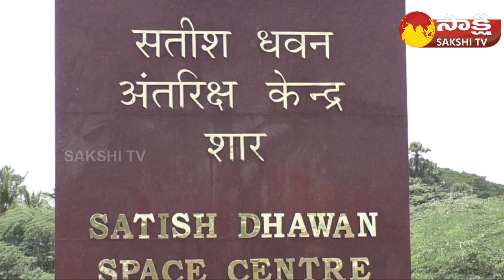ISRO Historic Countdown For GSLV-F12 at at Sathish Dhawan Space Centre | Sriharikota